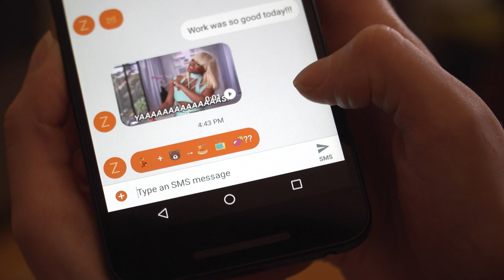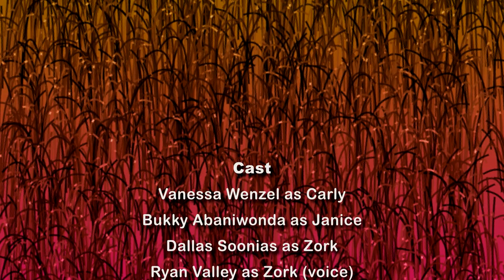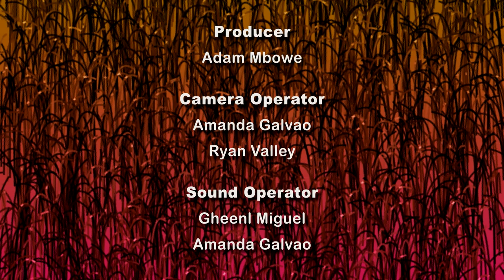Fuzzy Fidelity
NUTV is proud to present "Fuzzy Fidelity", a short film created by Zach Green through the NUTV Summer Film School. "Fuzzy Fidelity" follows an ambitious model who receives a unique proposal from her alien boyfriend and is forced to decide between love and employment.

Credits:

Cast
Carly: Vanessa Wenzel
Janice: Bukky Abaniwonda
Zork: Dallas Soonias
Zork (voice): Ryan Valley

Director/Writer: Zach Green
Assistant Director/Producer: Adam Mbowe
Camera Operator: Amanda Galvao, Ryan Valley
Sound Operator: Gheenl Miguel, Amanda Galvao
Art Director/Monster Wrangler: Mave Cagas
Production Assistant: Jess Nakaska
Graphic Design/Special Effects Editor: Savian Sills
Executive Producer: Tyler Fraser, Cameron Macgowan

Music
“Repeat”
Written by Leonard Mostacci
Performed by Leonard Mostacci
“Finkie”
Written by Donovan Czerwinskie, Leonard
Hardwick, Aleem Khan, Cole Hudson Mayert
and Franklin Yuen-Buchanan
Performed by CGSW
“Worn”
Written by Jean-Sebastien Audet
Performed by Faux Fur
“Just a Little Bite”

Special thanks to Carol Morrison (Mom) for crew lunch
Made in memory of Merlin the dog